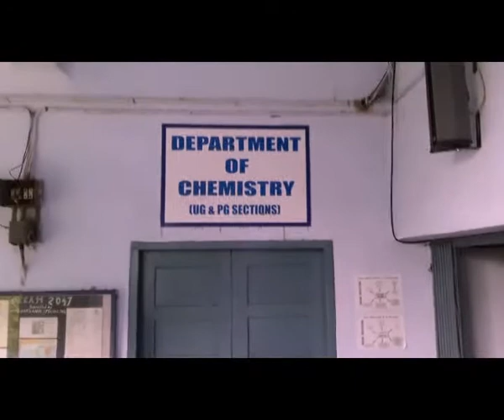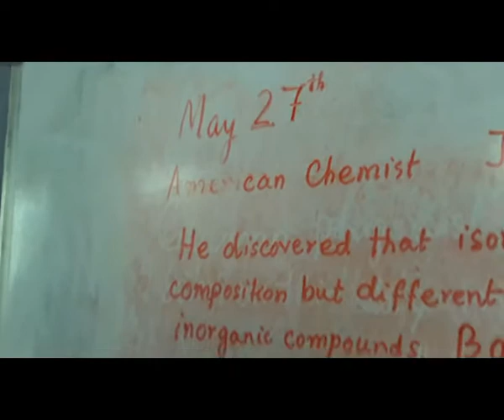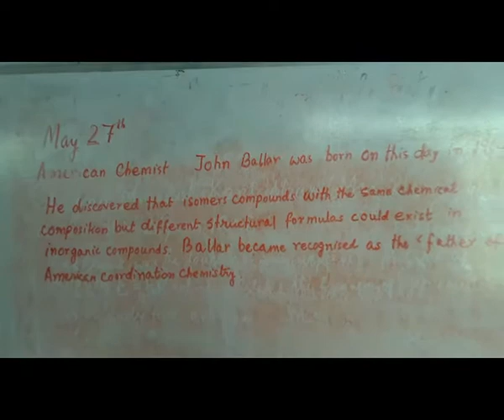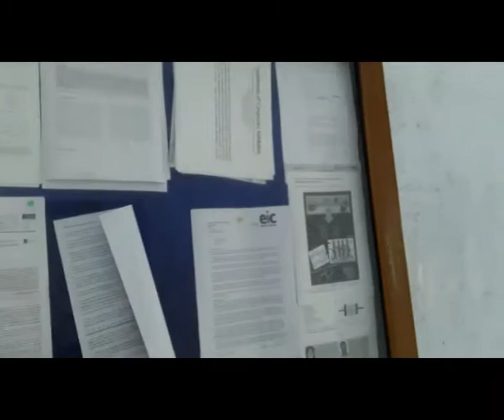Department of Chemistry - A Short Documentary || Puspendu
Sree Chaitanya College, Habra

Video & Edit : Puspendu